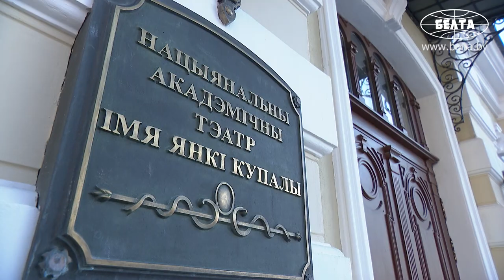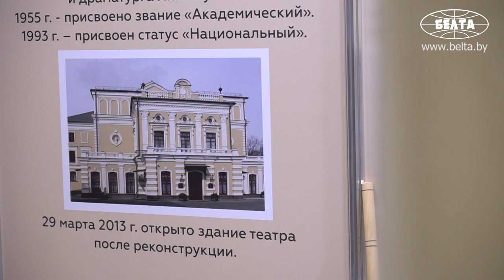Лукашенко побывал на репетиции обновленного спектакля "Павлинка" в Купаловском театре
Президент Беларуси Александр Лукашенко во время посещения Национального академического театра имени Янки Купалы побывал на репетиции обновленного спектакля "Павлинка".